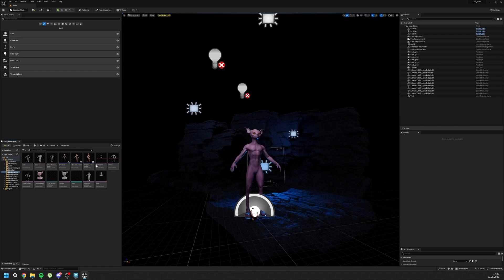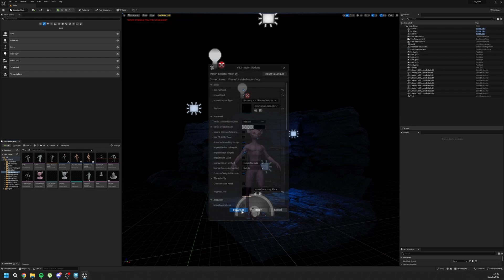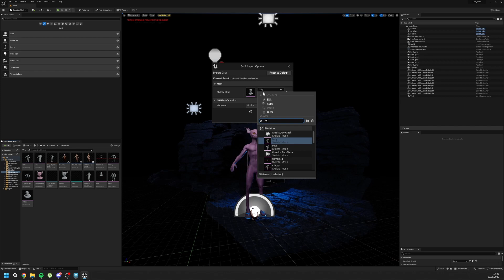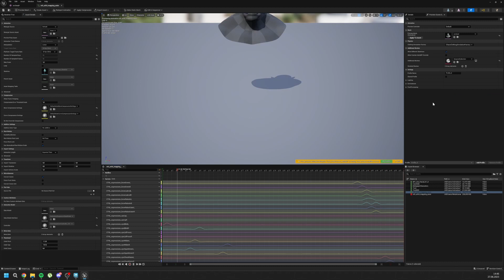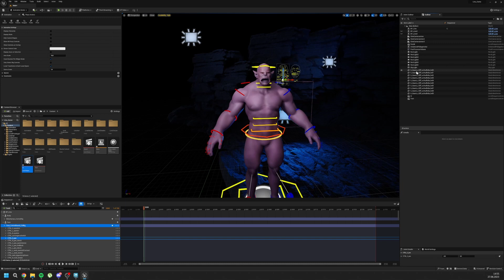Full Workflow Part 3: Unreal Engine Setup | Road to Custom Metahuman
NOW FASTER, MORE ACCURATE, BETTER! Different Height option is available!

In the free tutorials you will learn everything that you need to transfer all the Metahuman data to your custom mesh. After you complete the tutorial there will be no limitations than your dreams! It's totally available in FREE VERSION!!

In the paid course you will learn how to make custom expression blendshapes and edit MetaPipe Free UI to automate the process to be faster. You will get Joint Transformation Tool Tool as well!

Our Joint Transformation Tool is a powerful Maya plugin that seamlessly transfers your existing a regular rig to any new mesh. Whether you're rigging a biped, quadruped, or anything in between, our tool adapts to your needs easily.

The difference between Mesh to Metahuman:

    - Can not edit blendshapes of expressions

    - Mesh to Metahuman is limited.

    - Not %100 accurate with the shape, only do faces

    - Only for human models

    -Doesn't change Body

     - Mesh Morpher Uses blendshapes but it may cause problems in the rig if the joints not moved as well

    - Doesn't move joints for Metahuman models